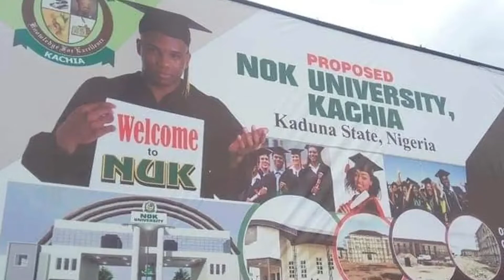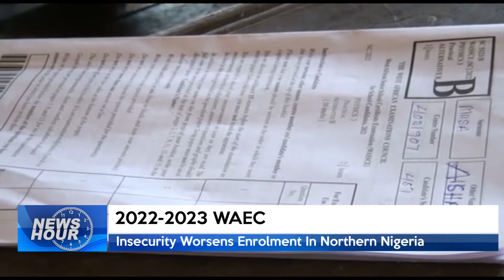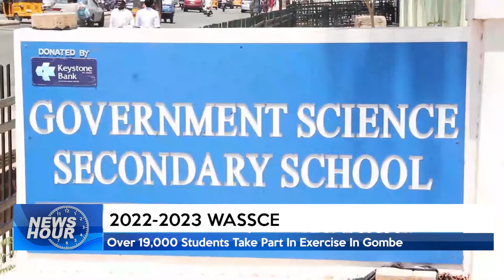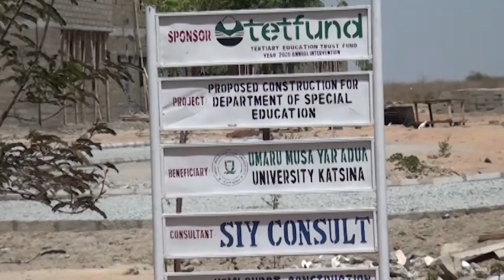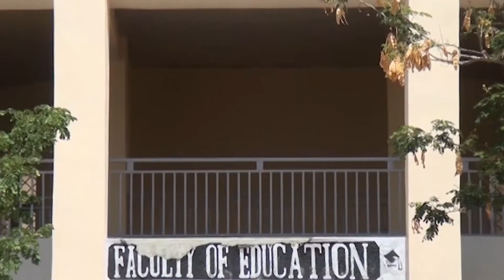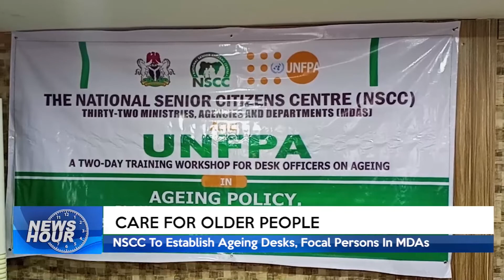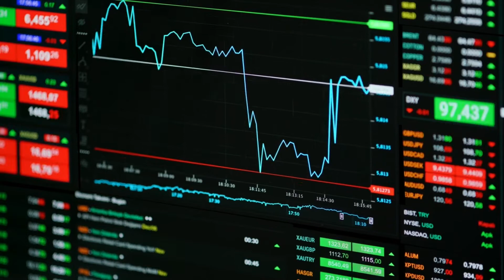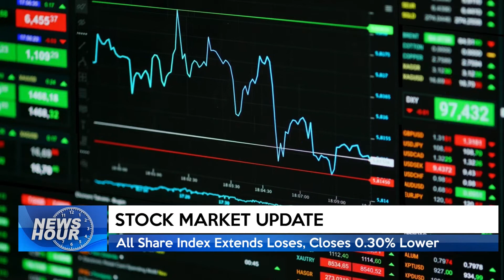NEWS HOUR 9PM 02/06/2022 | TRUST TV